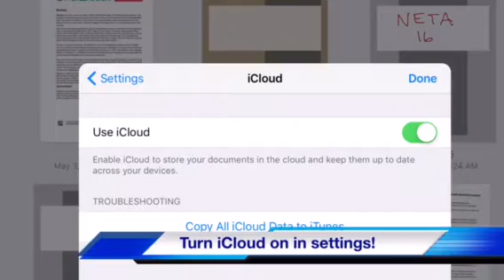Platteview Announcements 9-6-16